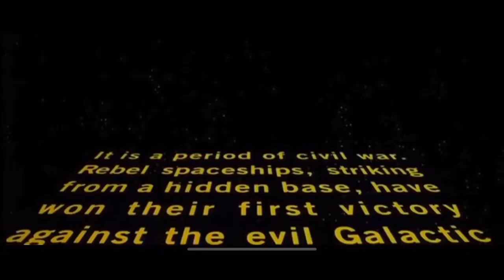Rolling Loud Miami Finna Be A Movie! (Video #1) *LETS TOUCH BASE*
In the first video of the trilogy.. *Star Wars Theme Song*  basically I just wanted to let you guys know how I feel about traveling to Florida.. I will be posting hella videos on YouTube over the weekend so go ahead and stay tuned... For latest updates follow me on these accounts. Working on faster uploads and better quality without the Go Pro Hero 7..

*This Video was filmed and edited on the IPhone XR*